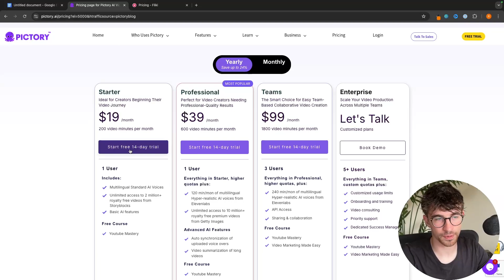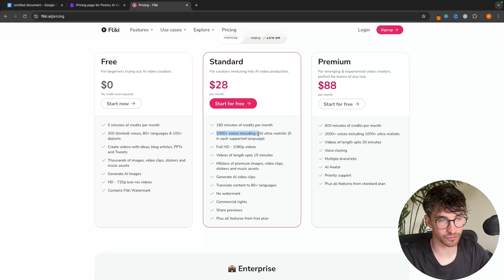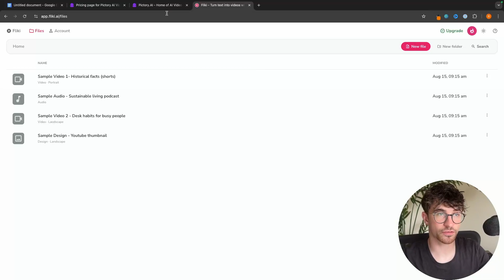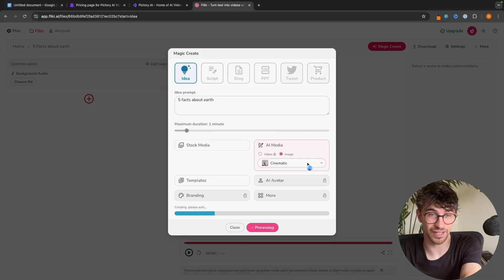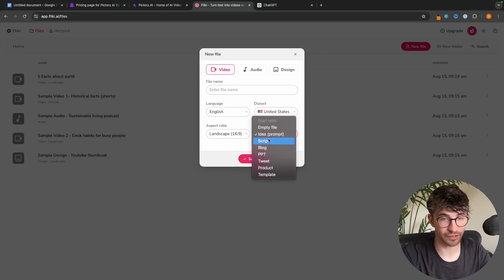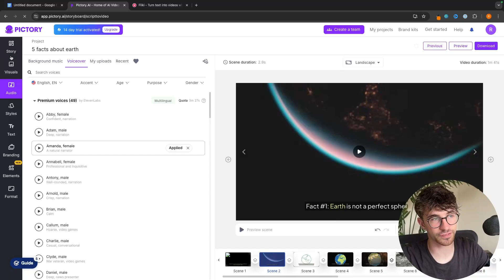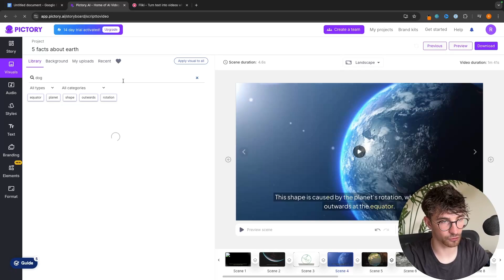Pictory Vs Fliki (2024) | Which AI Video Generator Should You Choose?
In this video, we compare Pictory and Fliki, two top AI video generation tools of 2024. We explore their features, ease of use, video quality, customization options, and pricing to help you decide which one best fits your needs. Whether you're a content creator or a business owner, find out which tool is the right choice for you.